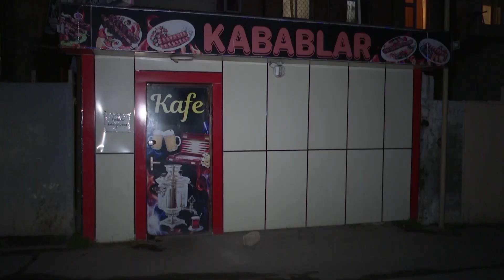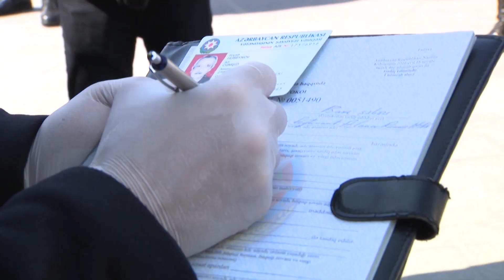DİN-dən karantin rejimi ilə bağlı statistik açıqlama; həbs olunanlar var